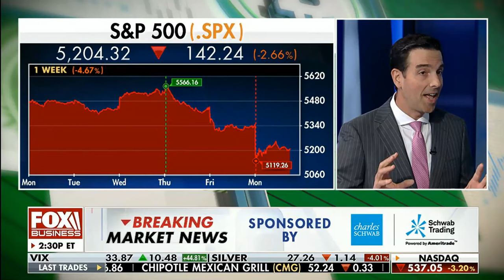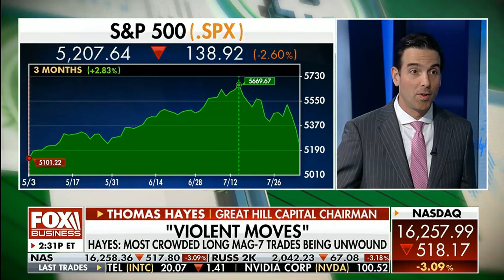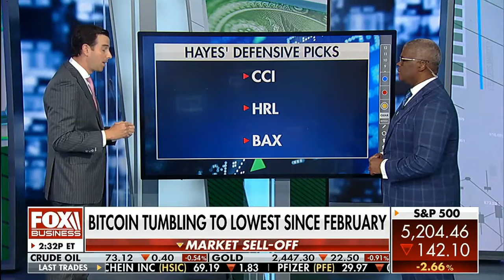Tom Hayes - Fox Business Appearance - Charles Payne - 8/5/2024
Fox Business Appearance - Thomas Hayes - Chairman of Great Hill Capital - August 5, 2024